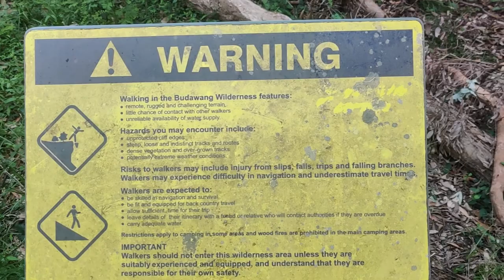Solo Photography Trip - Budawang Range, NSW Australia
A quick video showcasing what goes on behind some of the images I shoot. This one is the iconic Castle hike, deep within Budawangs National Park. If you'd like to see more of my work,